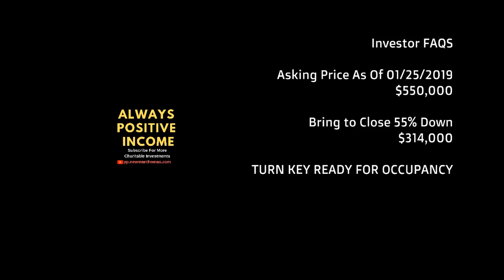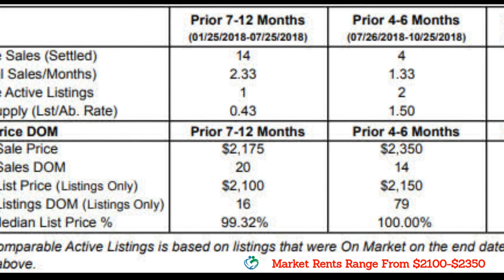Chino CA Home for Sale | LT Real Estate Vlog 018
See how much cash you could be walking with after selling your home!

Ready to make a really good investment?

Blue Sky Real Estate Center CA DRE No 02015857
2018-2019